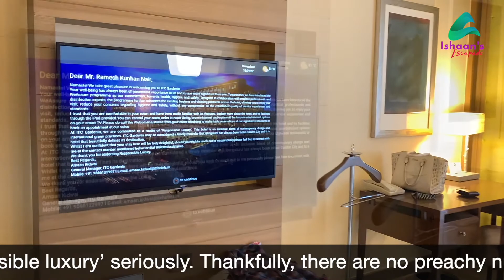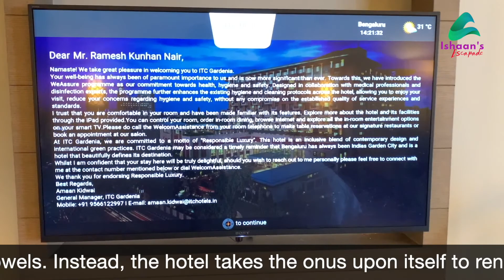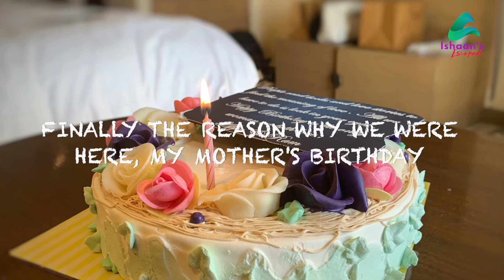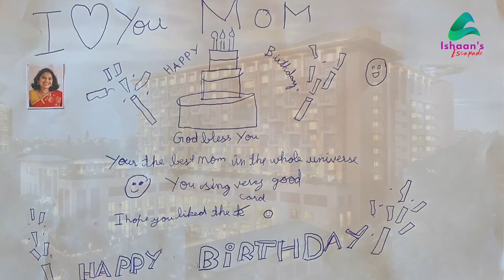My Retreat to ITC Gardenia, Bangalore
This was my escape from the hustle and bustle of the city to the calming experience within the city.